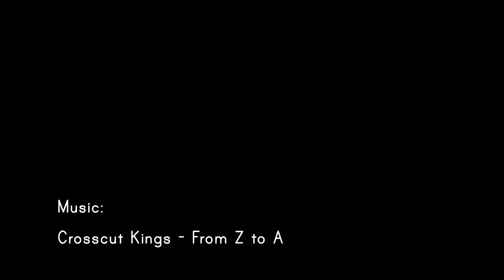Time lapse 2017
Time lapse of my daughters growing up. Photos taken about once a week.

18 years of photos with multiple cameras, 2 houses, and 2 patient kids.